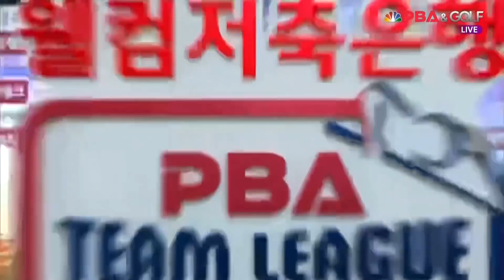히다 오리에 vs. 최혜미 I SK렌터카위너스 vs. 휴온스레전드 / 2세트 [웰컴저축은행 PBA 팀리그 4R]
히다 오리에 vs. 최혜미